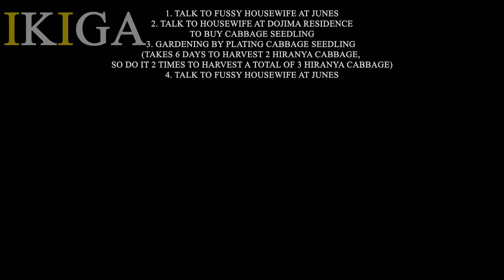P4G QUEST 25 INABA GROWN CABBAGE 100% HUGE AND ORGANIC FOR FUSSY HOUSEWIFE (STEAM 2020)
Desktop Specifications:
- Chasis: Corsair Graphite Series™ 380T ITX
- CPU: Intel Core I7 9700K
- Cooler: NZXT KRAKEN X52
- MOBO: ASUS STRIX Z390-I GAMING
- RAM: GSKill TridentZ Black 2x16GB DDR4 3200mhz
- GPU: ASUS GTX1080 StriX Advanced 8GB DDR5
- PSU: FSP Hydro G 750W 80+ Gold PSU
- SSD: Samsung 850 EVO 250GB SSD
- OS: Microsoft Windows 10 Pro 64Bit
- HDD: Seagate 4TB Baracuda HDD 7200RPM

Persona 4 Golden follows a group of high school students dealing with a mysterious TV channel dedicated to distorting and exaggerating the truth of who they are and their identities. A string of bizarre murders related to the TV channel begins shaking their once peaceful town. They explore the mysterious world inside the TV and perform rescue missions in order to save its victims from death. Only by looking past what is on the screen, finding and evaluating the truth among a myriad of lies can they hope to find the serial killer and save their town.